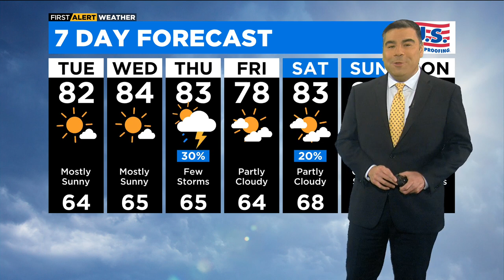Chicago First Alert Weather: Sunny start to the week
CBS 2 Chief Meteorologist Albert Ramon has a look at the forecast.